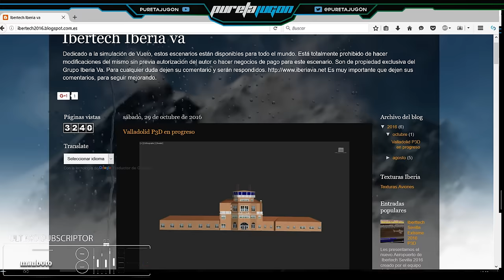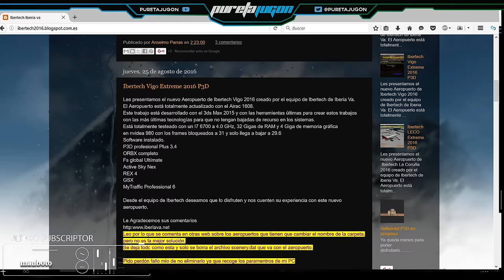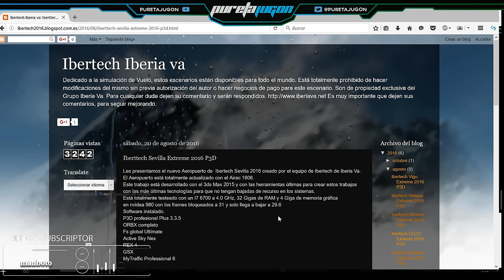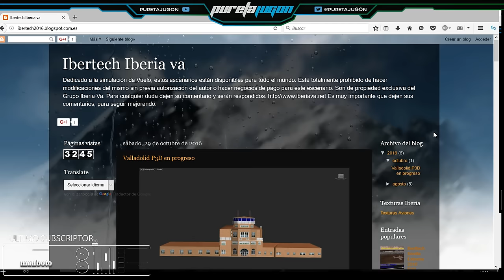Prepar3D aeropuertos gratuitos españoles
Un like siempre ayuda al canal.
¿QUIERES QUE APAREZCA TU NOMBRE EN TODOS LOS VIDEOS?
Haz una donación para ayudar al canal
Os enseño al web de Anselmo de aeropuertos que ha creado de forma gratuita de España para Prepar3D
Enlace a la web apra descaragr los aeropuertos gratuitos:
Normas del canal:
Cualquiera de los puntos abajo descritos son motivos de bloqueo y baneo del canal:
★Insultos o falta de respeto
★Temas relacionados con la pireteria o descargas ilegales
★ Cualquier comentario sobre algun tema ya aclarado en algun video o tutorial no será contestado
★ Lenguaje inapropiado
★ Spam
★ No me pidas correos, ni privados, ni Skype
★ Molestar en el chat la buena dinamica del chat en los directos
Puedes ayudar haciendo una pequeña donación para seguir con el canal y poder añadir juegos o addons :

mira en google todos los videos de mi canal

MI PC
I7 4790k
MSI Gaming 6 z97A
16Gb RAM DDR3
GTX 970
Fuente 850W
2 SSD Raid 500Gb
1 SSD 250Gb
1 SATA 1 TB
ADDONS PREPAR3D
Active Sky Next
GTN 750 ( VFR)
UT2 ( Cuando no velo en IVAO)
Track IR
Ezdok camera
REX 4
REX Soft Cloud
PFPX
Plan G ( VFR)
GSX
FS PASSANGERS
Diversos escenarios ORBX
Global Vector
Pro ATC X ( para alagunos vuelos IFR)